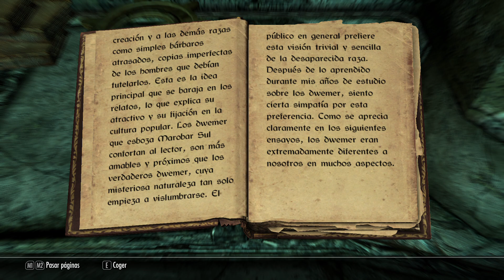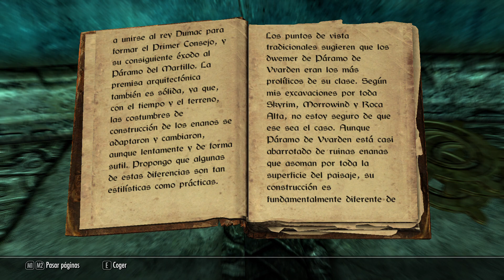Skyrim #33 (Ruinas de Mzulft.)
- Encuentra el Cristal de concentración.
- Devuelve el cristal a Parato.
- Sigue a Parato.
- Coloca el cristal en el oculorio.
- Habla con  Parato
- Informa a Savos Aren.